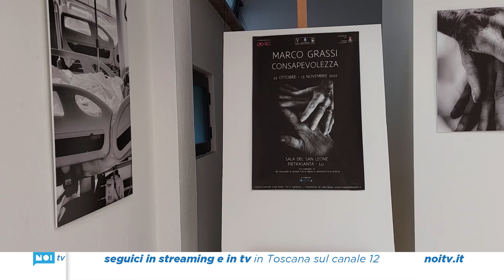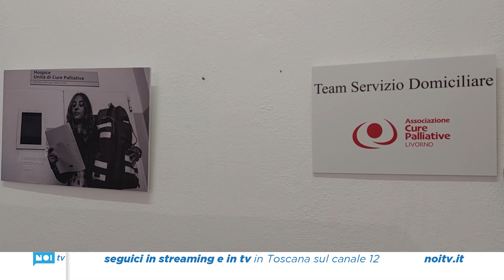"Consapevolezza" di Marco Grassi al San Leone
Celebrare la vita in luoghi che si pensano senza speranza. Inchinarsi all'amore del prendersi cura, al coraggio del compiere quell'ultimo tratto di strada insieme